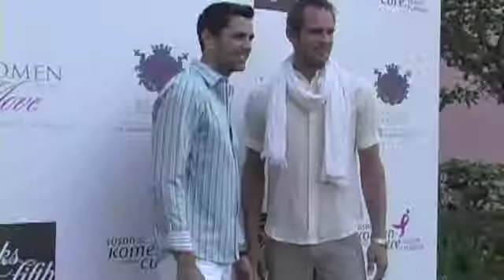The Serene Life! interviews Lisa Wu-Hartwell and Leslie Harris of Women on The Move!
"The Serene Life!" at the Unveil Your Pink event in Boca. Interviews with Lisa Wu-Hartwell and Leslie Harris!